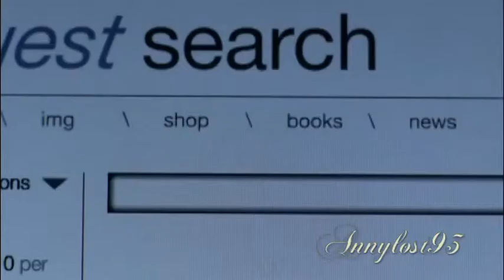This house is haunted - BBC Sherlock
Post Reichenbach Feels.
« This house is haunted, that's how I want it to be... »